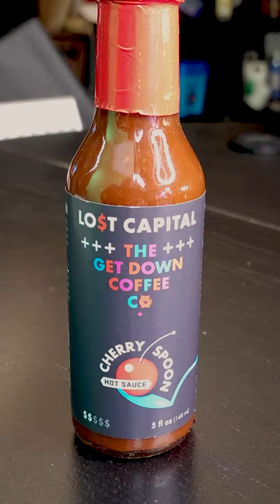Coffee HOT SAUCE?! From Minnesota? The Cherry Spoon - Short Sauce Reviews - Episode 46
Lost Capital Foods in Minnesota makes some of the best hot sauces commercially available. Full stop. I am excited to try The Cherry Spoon, a collaboration with The Get Down Coffee Co. that combines peppers, coffee, and cherries to make one hell of a hot sauce.

Support garden focused charities and get some awesome merch too!

Uses music, sound effects, and video licensed from Envato Elements